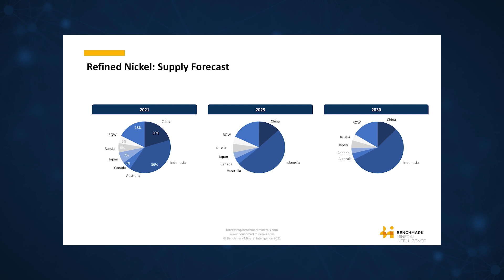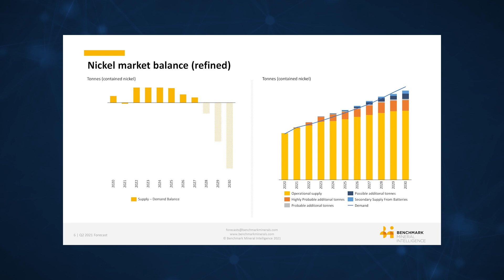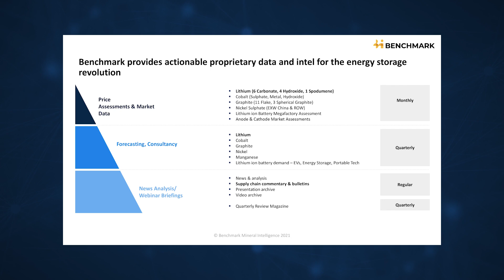Nickel Outlook, with Benchmark Mineral Intelligence, September 2021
Benchmark Mineral Intelligence (Benchmark) is the world’s leading IOSCO-regulated price reporting agency (PRA), proprietary data provider, and market intelligence publisher for the lithium ion battery to electric vehicle (EV) supply chain.

Our granular and expert focus on the entire supply chain makes us unique: from lithium and cobalt mining through to the manufacturing of cathode and anode functional materials, to battery cell and EV production.

At Benchmark, we set the lithium industry’s reference and benchmark pricing. Our series of price assessment and data methodologies allow us to collect our proprietary data from the source, creating data that is relied upon by the industry to make multi-billion dollar investment decisions that accelerates the energy storage revolution.

Benchmark’s tireless and methodical data collection coupled with in-house expert analysis makes us entirely unique in the 21st century publishing space and the world’s most trusted service.

As a result, our services are relied upon by major actors in the EV supply chain, we have testified to the US Senate multiple times, advised The White House, The Pentagon, and government agencies around the world.